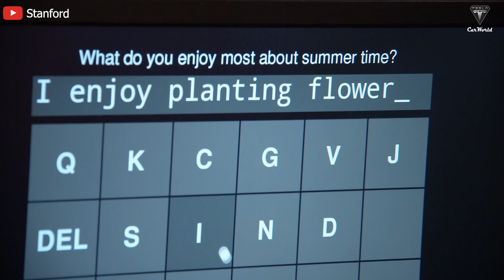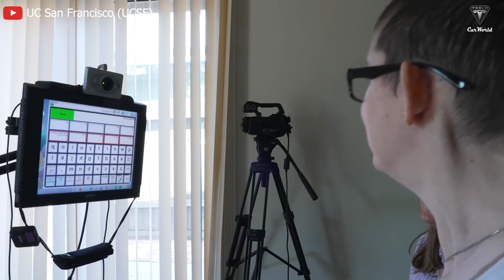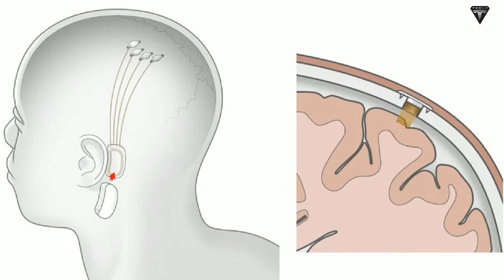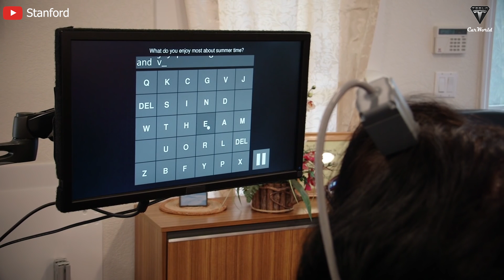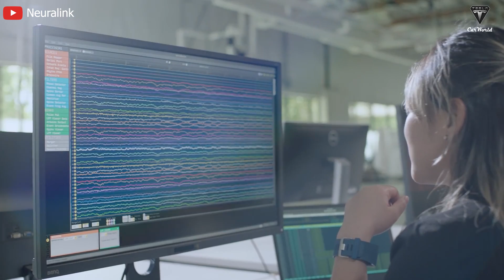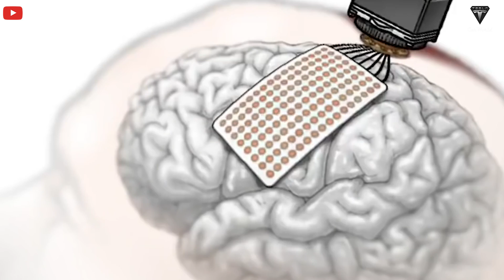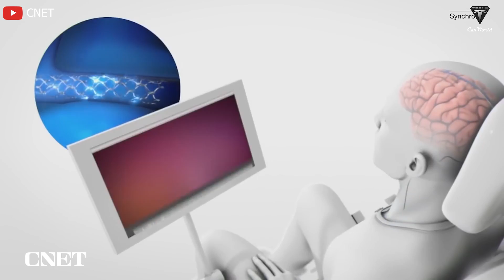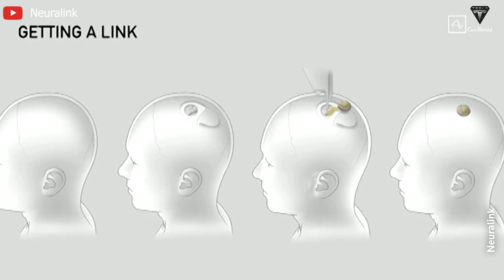Finally Happened! Elon Musk LEAKED 2024 Neuralink All-New Upgrade Here! N1 Chip Full Success!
🧠💡 Introduction:
Embark on a groundbreaking journey with Neuralink, Elon Musk's visionary venture into neurotechnology. In this riveting update, we delve into the latest strides the company has made, from a triumphant first patient recovery to the limitless potential that Neuralink holds for reshaping lives. Join us as we explore the transformative possibilities that controlling a computer mouse with thoughts brings and the extraordinary future that awaits those touched by this innovative technology.

🌐🚀 Summary:
1. 🌈 Current Status 🌈:
Discover the remarkable recovery of Neuralink's first patient, who now effortlessly controls a computer mouse through thoughts. Musk's commitment to safety and innovation shines through as the technology shows early promise with no reported side effects.
2. 🚀 Immediate Impacts 🚀:
Neuralink is unlocking a new realm of possibilities for quadriplegic patients, offering seamless control of devices through thought. From communication to entertainment, the implications of thought-controlled technology are vast and transformative.
3. 🌟 Future Applications 🌟:
Explore the potential of Neuralink for patients in a vegetative state, linking brains with smartphones and humanoid robots like Tesla Optimus. The technology's ability to restore vision for the blind opens doors to a future of enhanced capabilities.
4. ⚙️ Treatment for Injuries ⚙️:
Neuralink's role in treating central nervous system injuries, especially spinal cord injuries, is highlighted. The N1 chip redirects brain signals, offering hope for functions lost due to injury and marking a significant step in neural regulation.
5. 🤖 Integration with AI 🤖:
Elon Musk envisions a future where Neuralink seamlessly integrates human brains with AI systems, enhancing cognitive abilities and advancing civilization. The potential for quick problem-solving at the speed of AI systems beckons an era of unparalleled development.
6. 🚨 Concerns and Ethics 🚨:
While the advancements are awe-inspiring, ethical concerns regarding privacy, unauthorized access, and potential misuse underscore the need for responsible development and robust regulations.